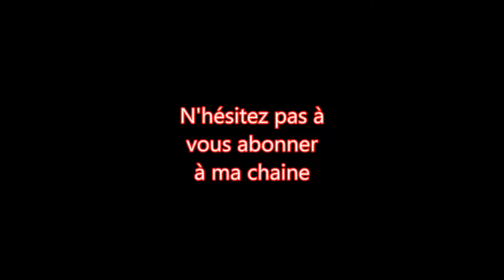(vidéo Découverte) - State Of Decay - DLC Lifeline Part 2